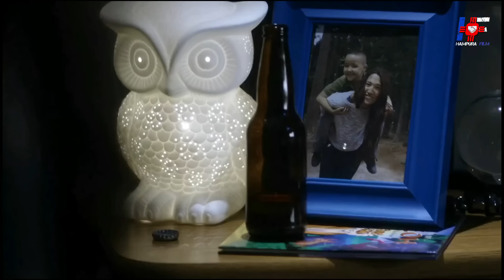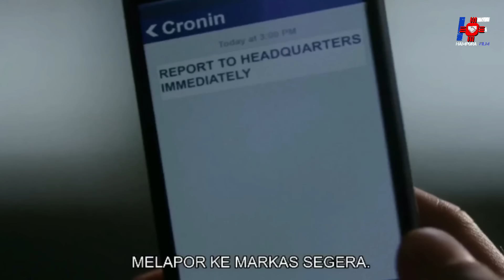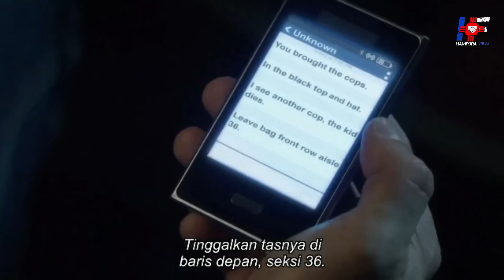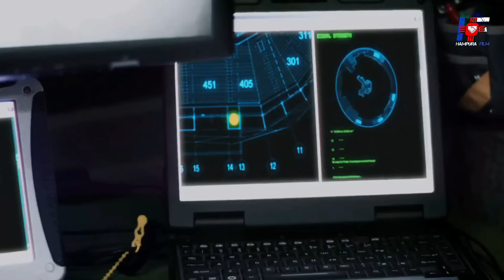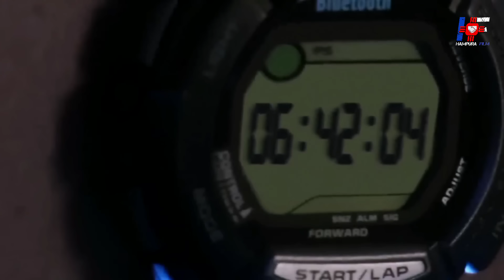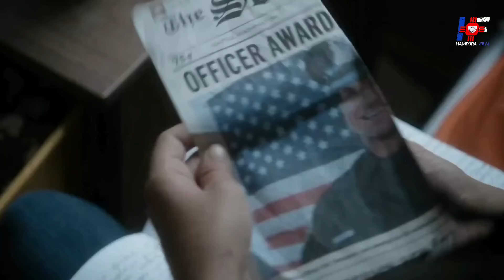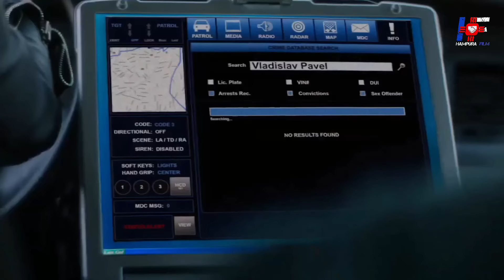PARA M4F1A TIDAK TAU, SIAPA YG SEDANG MEREKA LAWAN ! / ALUR CERITA FILM ACTION